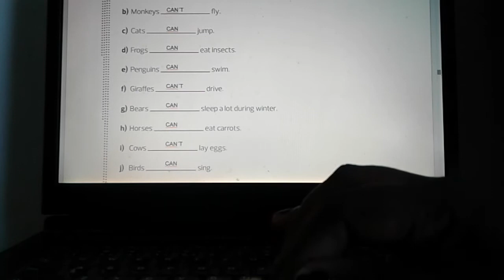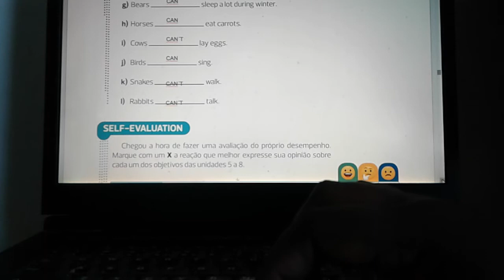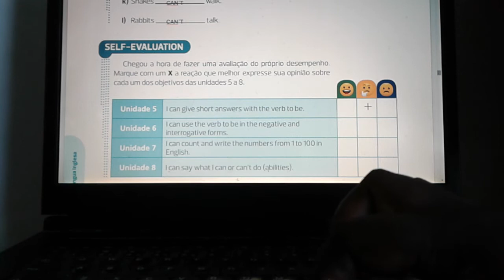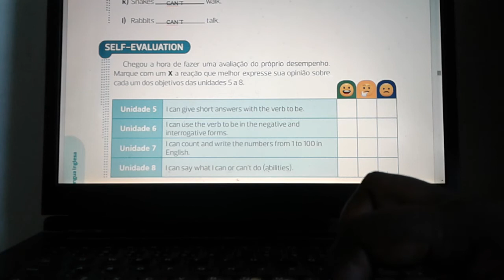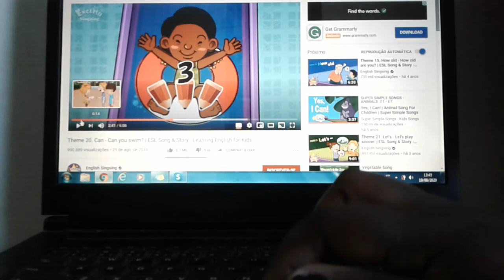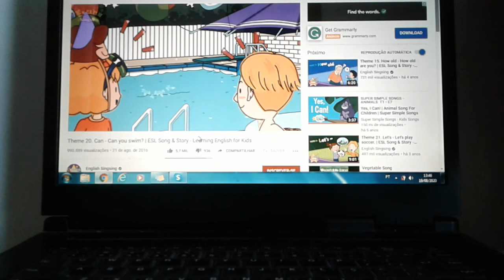Quarto ano - Aula 16 - I can swim well - continuação - parte 2